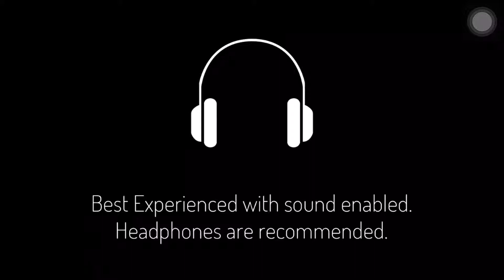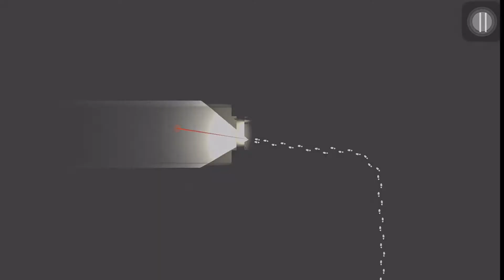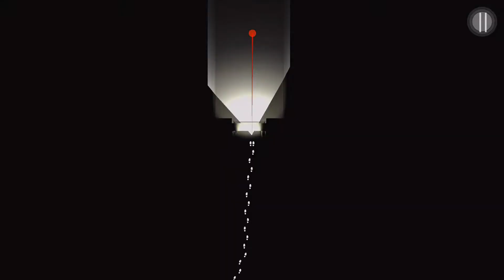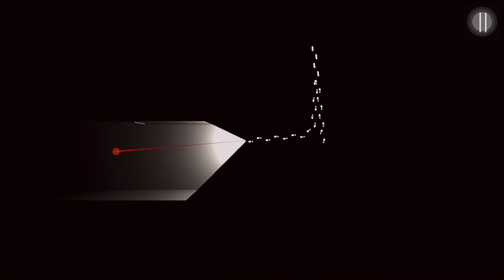Dim Light - Iphone Games | Horror Gameplay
Featured in Busan Indie Connect(BIC) Festival

Can you be the one to escape from this pitch-black madness?
Horror adventure game, "Dim Light"

I may be the last human being who figures this situation is "unnatural.."
And I'm pretty sure that I'm right.

Others seem uninformed about all of this.
The dark quietly hid itself and made creepy noises.
Finallly they brought "them," and they darkened the entire hospital with madness.

So...

Today, I will escape from this hell.
The dim light shining from very far ahead will eventually save my life.